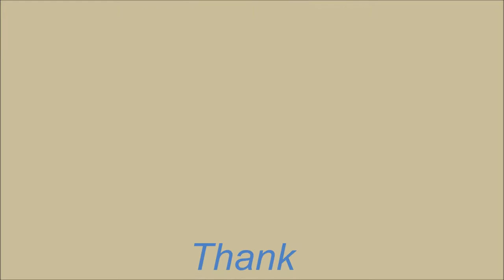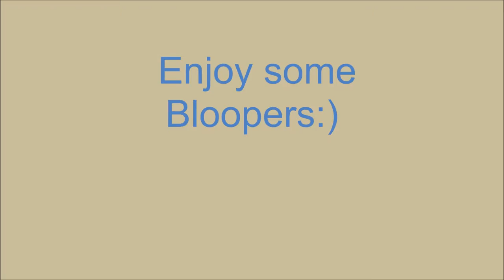Pitt-Greensburg Campus Store